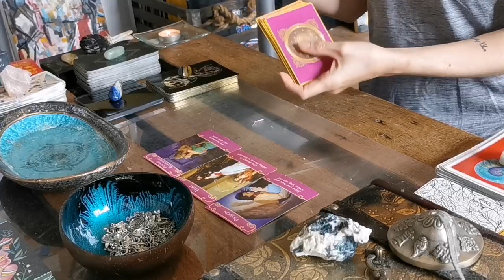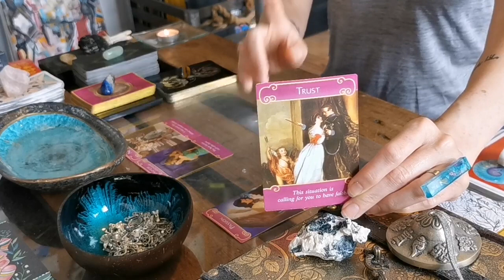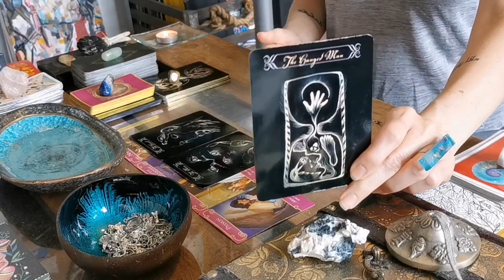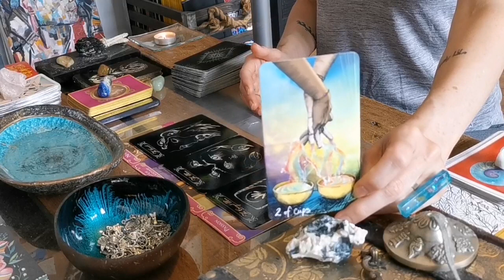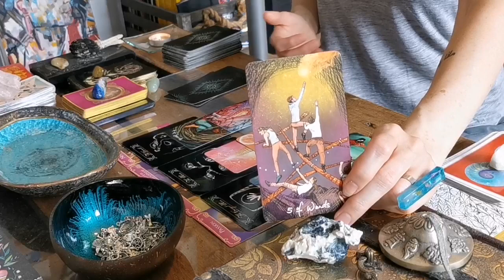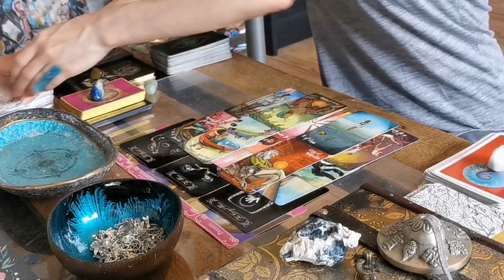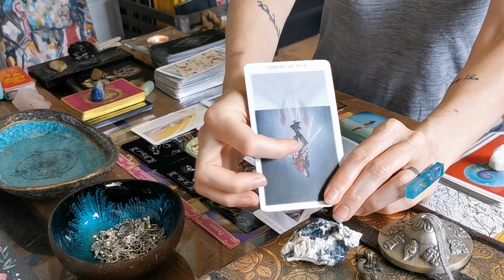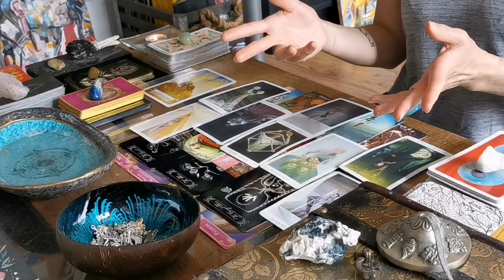LEO - "THEY WANT TO WIN YOU BACK!! - TWIN FLAME BONUS." CURRENT LOVE ENERGIES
I hope you enjoyed the messages from spirit Leo.